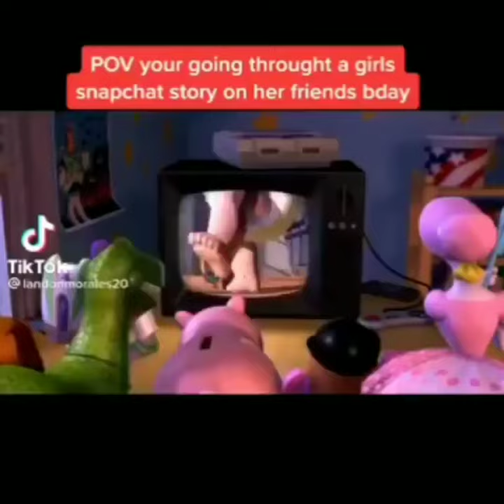POV: it's your best friends birthday